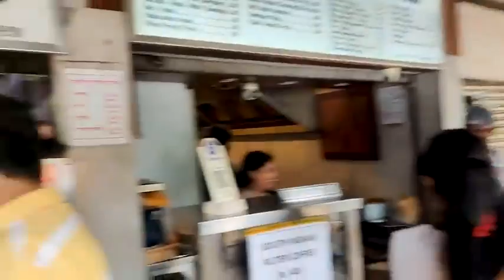17 December 2022